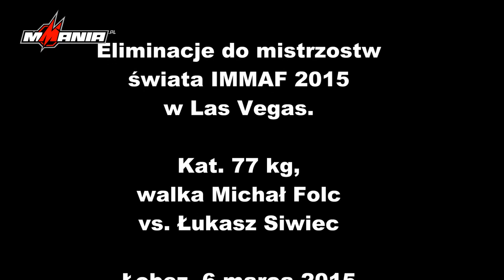MMAnia.pl. Michał Folc vs. Łukasz Siwiec - el. do mistrzostw świata IMMAF 2015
Walka eliminacyjna do mistrzostw świata IMMAF 2015 z Łobza: kat. 77 kg.: Michał Folc (narożnik czerwony) vs. Łukasz Siwiec (narożnik niebieski).